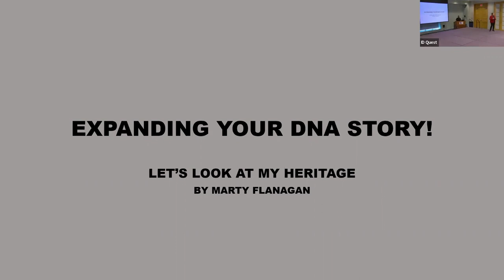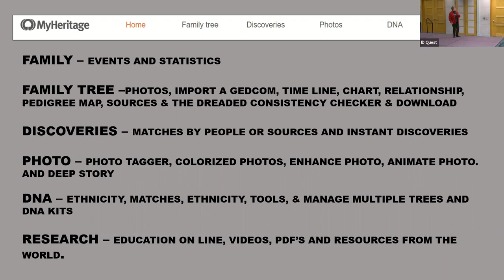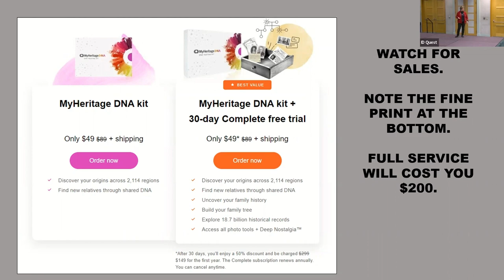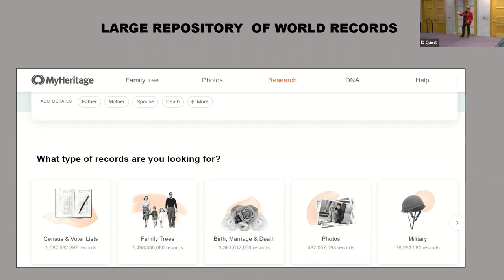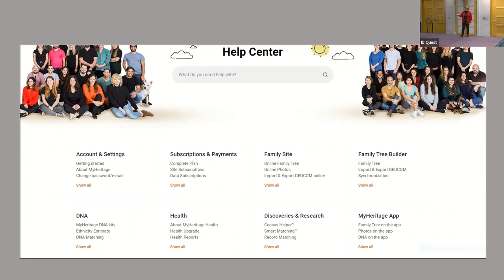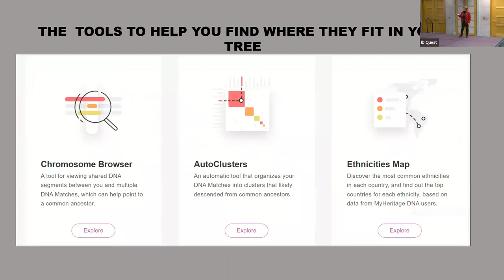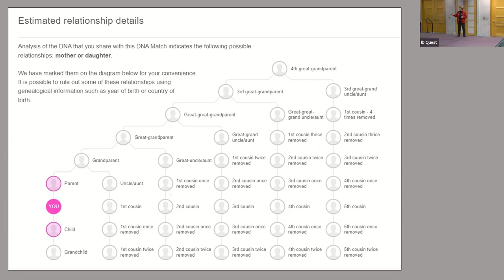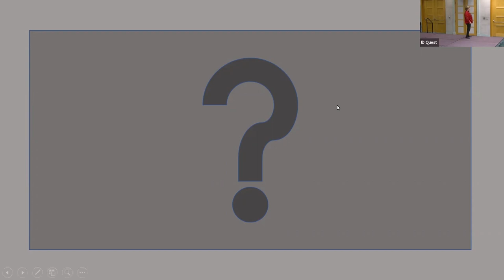Marty Flanagan discusses Expanding Your DNA Story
You can use MyHeritage to expand your DNA story. They have lots of great tools to help.